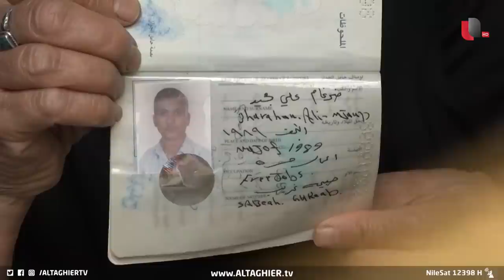بظروف غامضة.. شاب عراقي يخرج من السجن بهذه الحالة | تقرير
بعد أن كانت تمني النفس بلقائه .. فجعت الحاجة ام ضرغام بخبر وفاة ولدها في أحد السجون مناشدة بفتح تحقيق حول وفاة أبنها مرجحة بأن وفاته لم تكن طبيعية.

موقع قناة التغيير الفضائية  الالكتروني